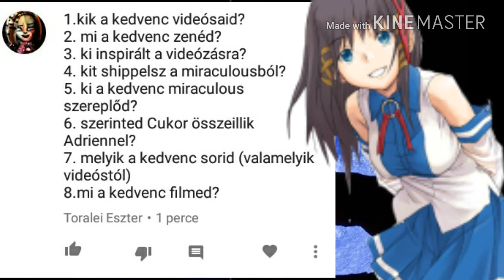Kérdezz-felelek #1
Sziasztok!!
Ma végre a kérdezz-fellelek videó kész lett
Egy kicsit elcsúszva az idővel!